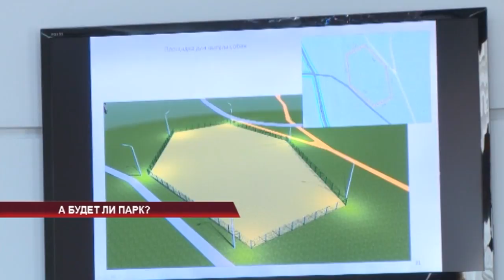А будет ли парк